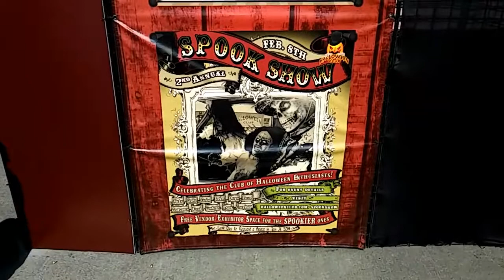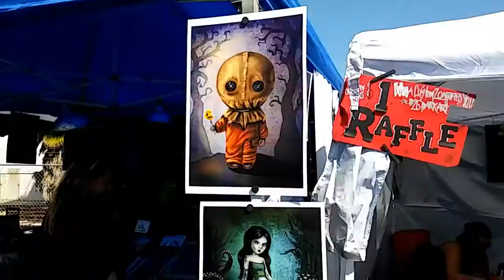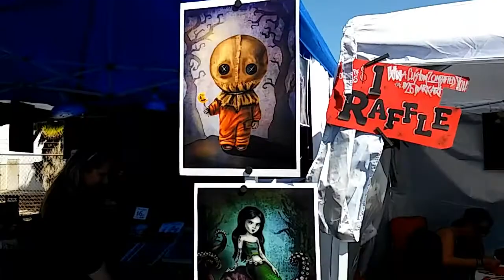The 5th annual Halloween club SPOOKSHOW walk-thru 2017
SPOOKSHOW5 - FESTIVAL FOR THE HALLOWEEN CELEBRATIONIST CLUB
Arts † Crafts † Curios † Costumes † Jewelry † Props † Deco † Music † Spookiness

2013 was the year that Halloween Club held their very first Spook Show outside of the La Mirada superstore location. This get-together for the local Halloween lifestyle community grew into a spooktacular must-do annual event to fill the void kindred spirits feel at the start of the year.

The Halloween festival will feature over 100 curated local vendors, artists, collectors, teachers, spook makers, hauntrepreneurs, musicians for like-minded Halloween enthusiasts. Halloween Club will also hold their biggest sale event on 1000s of costumes, accessories and decorations. Support local scary business growth, Halloween Club's 5th Annual Spook Show will be March 11th, 2017 - save the date!

The Rhythm Coffin
Monte Revolta & His Band of the Living Dead
Cosmic Jetties
The Spooky
DJ Skum

PERFORMANCES BY
Dangerous D
Ed Jamison's Combustible Circus

The Rhythm Coffin
Cosmic Jetties
The Spooky
DJ Skum

PERFORMANCES BY
Dangerous D

FOOD BY
Black Magic Cakery
Los Lobos Truck
Morbid Cupcakes
Scooter’s Italian Ice
The Poisoned Apples
The Viking Truck

FEATURED VENDORS
All Hallows Eve
Art of Anuchit Saseung
Bat in Your Belfry
BELOW
Ben Russel, Artist & Illustrator
Better Off Dead Designs
Beware the Dark Realm
Black Kat Creations
Black Willow Gallery
Blood and Teeth
Carnevale Obscura Studio
cesar237art
CINEMA SECRETS
Crafty Frida
Crypt Relics
Dreadful Little Things
Dulce Calaveritas
Edge of the World Art Studio
Fabulous Frights
Frank N' Goat
Frightwares
Ghoulish Bunny Studios
Gray Oddities
Gurney Effects Studio
Halloween Psycho
Haunt Hackers
Haunted Homemaker
Haunted Memories Changing Portraits
Hellflower Soap Company
HERETIC HAUNTED HOUSE
Inferno Effects
Insidious Clothing
Just Artwork
kreepsville 666
Love, Pain and Stitches
Madame Whiskers
Madame Zombie FX
Make Believe Face Painting
Midsummer Scream Halloween Festival
Mikel Samson
Monster Maker Lab
Mystic
Paranoiac Arts
Playitbyfear.com
PROliFX
Rabble Rouser Jewelry
Sadie Luca
ScareLA
Scattered Brains
Serpentine Clothing
Shani Drake Creations
Shannon Van Pelt
Sick Soaps
Spitfire Interiors
Spooksieboo
Stark Graving Mad
Stuff! by Nic
Tee No Evil
The Art of Sammy Ruiz
the Art of Sketch
The Best Little Horror House
Two Rats In Love
Vandal Image Productions
vanillaTron
Whichcraft
Wicked Bones Art

UPDATES VIA SOCIAL
Join Halloween Club's 5th Annual Spook Show conversation on Facebook
Follow the excitement at @halloweenclubs (Instagram, Facebook, Twitter...) via hashtags